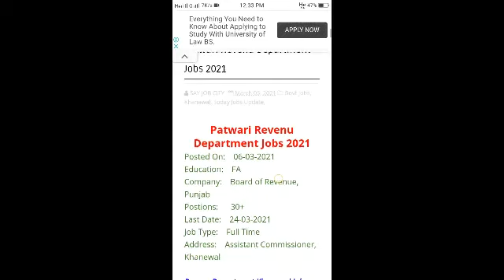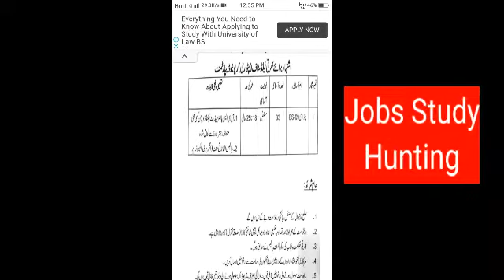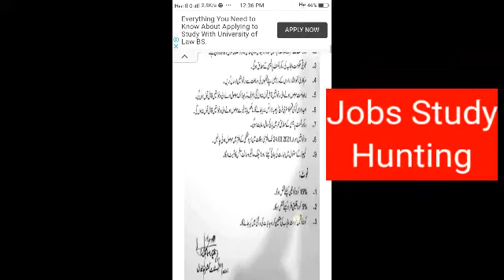Revenu Department patwari jobs 2021/Patwari jobs for intermediate/Govt jobs patwari 2021